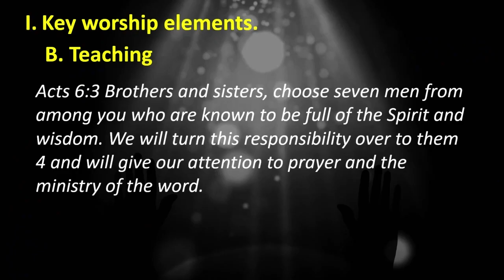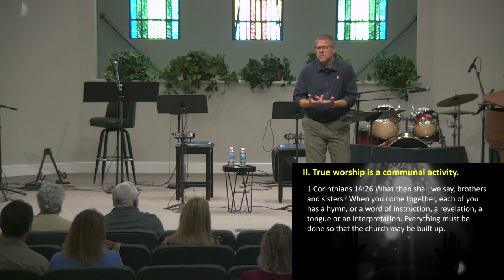The Role of Worship in Gathering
Last of the "Worship" sermon series. Let us know your biggest take away from the series in the comments below.